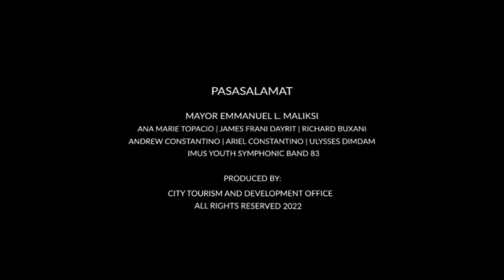TAGUMPAY NATING LAHAT (G.Granada)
2•16•2022 • National Arts Month • Sining ng Pag-asa
Thank you so much for inviting me in this event 💕😊
🎥 Venue: Diocesan Shrine & Parish of the Our Lady of the Pillar, Imus Cathedral
🎥 Music Video: Froilan Olaes
Lights: Nanet Gamboa
🎥 & Interview: Imus Tourism Staffs c/o Danica Doma
"Galing ng Imuseño, Iwagayway!"

📸🎥 Ctto... Thanks 😊